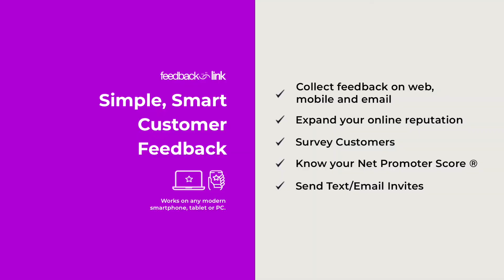FeedbackLink Lifetime Deal $49 - Turn Customers Into Promoters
If you are looking for a FeedbackLink lifetime deal or a FeedbackLink review. You came to the right place on lifetime deal updates. Now New AppSumo offers Feedback Link lifetime deals for you with discounts. If you need FeedbackLink appsumo lifetime deal, check it out right now

Feedback Link helps businesses build online credibility and collect actionable customer feedback.